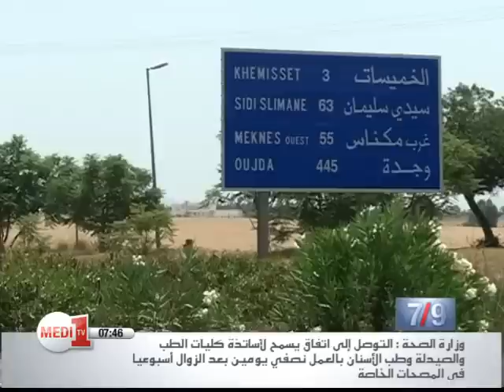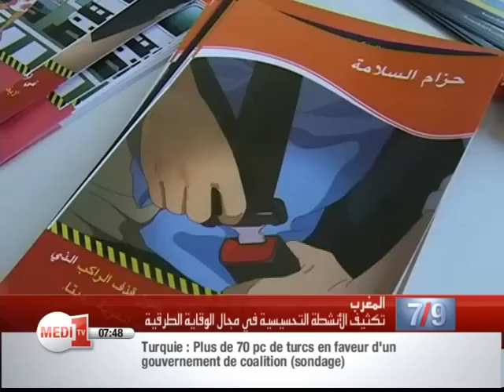المغرب : تكثيف الأنشطة التحسيسية في مجال الوقاية الطرقية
تعمل اللجنة الوطنية للوقاية من حوادث السير، على تكثيف انشطتها وعملياتها الميدانية ذات الطابع التحسيسي والتربوي في مجال الوقاية والسلامة الطرقية.

وقد تم وضع لوحات إعلانية تحسيسية ومجسمات حقيقية صادمة، لمخلفات حوادث السير في مراكز الاستراحة على الطريق السيار.

تفاصيل عن الموضوع في ربورتاج رضوان بواحليح وادريس بن عيسى